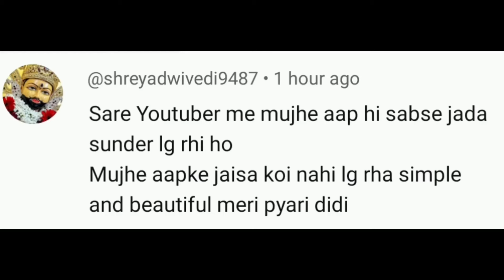B'day Makeup Look💄सभी Youtubers को तैयार किया @vijayriyavlogs4906